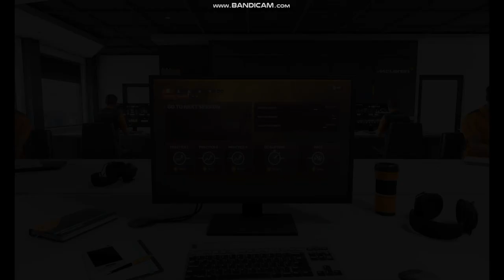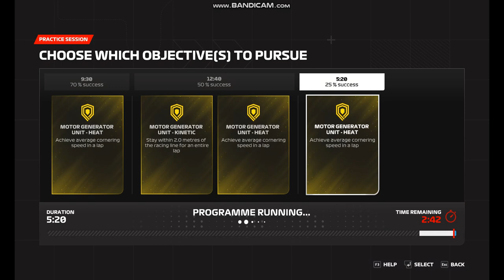Naoko Miyajima plays F1 23 Part 26 PC